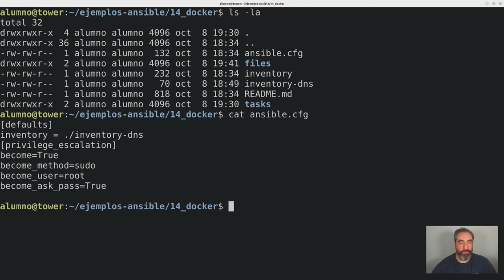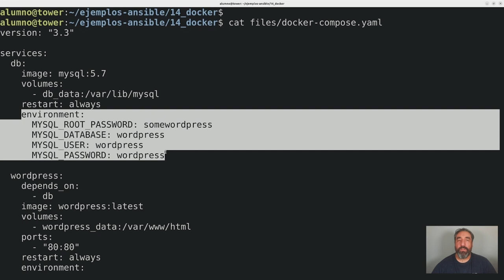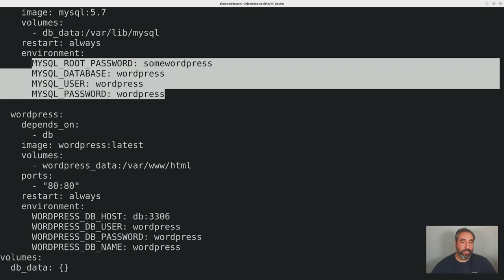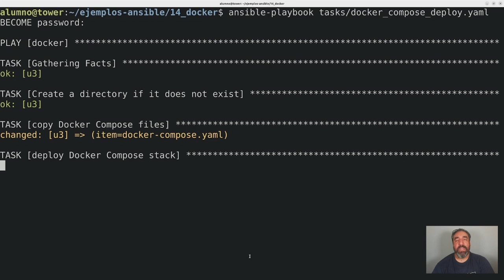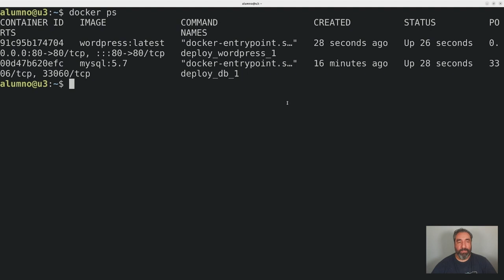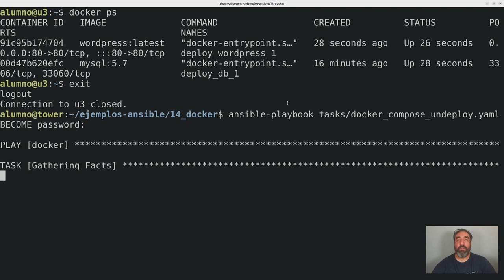Docker compose #38 Curso de Ansible - Cursos de Desarrollo V3